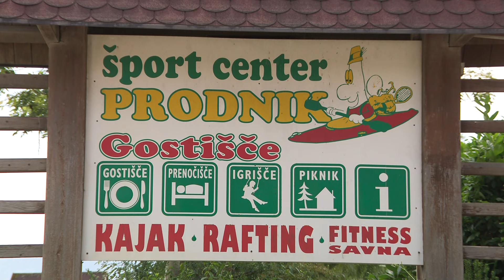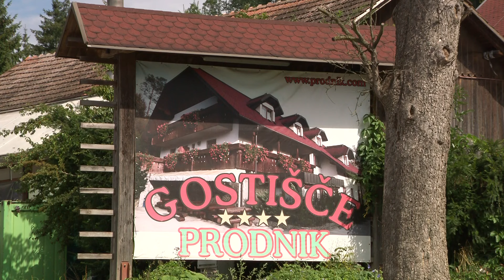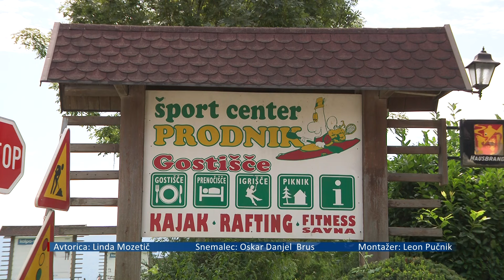[SLOVENIJA] 02.08.2024 Nova24TV: O sredstvih za sanacijo popoplavne škode ne duha ne sluha